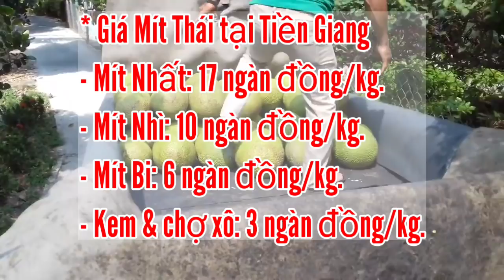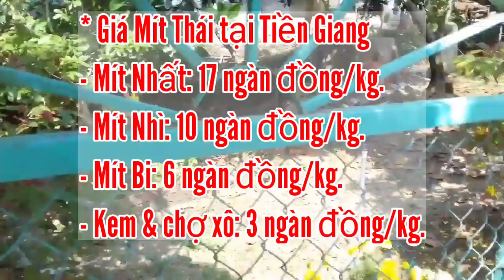Giá Mít Thái ngày 29/4/2021 | Giá Mít Thái hôm nay | AHuy Vlogs